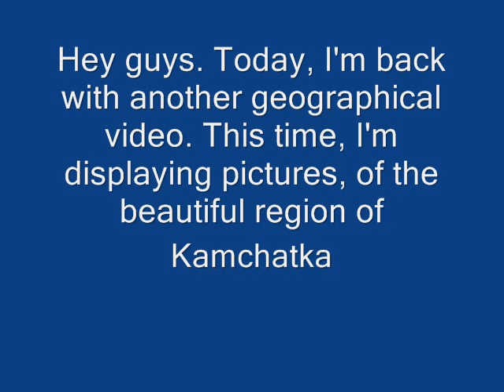Russia - Kamchatka Krai